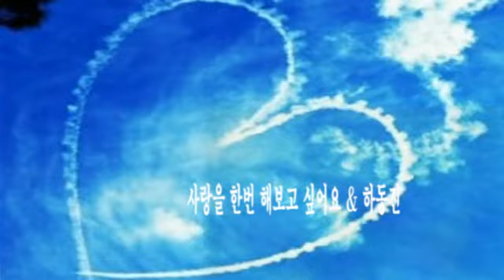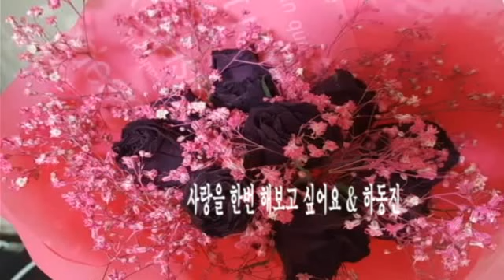사랑을 한번 해보고 싶어요 & 하동진